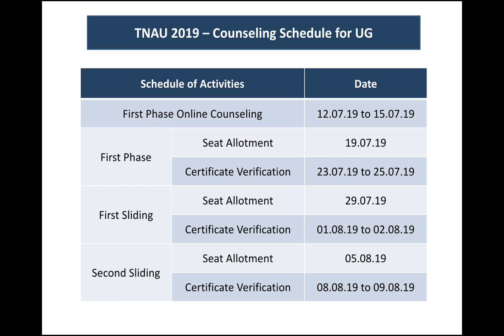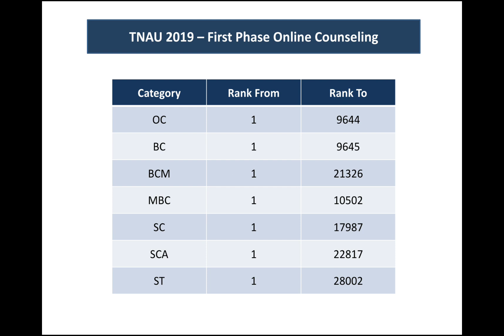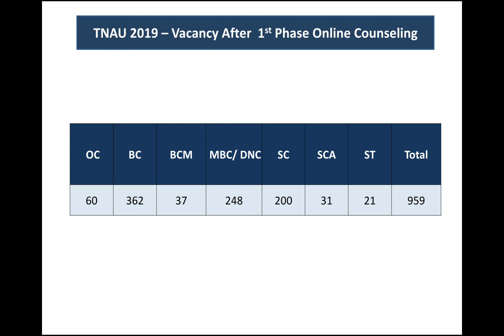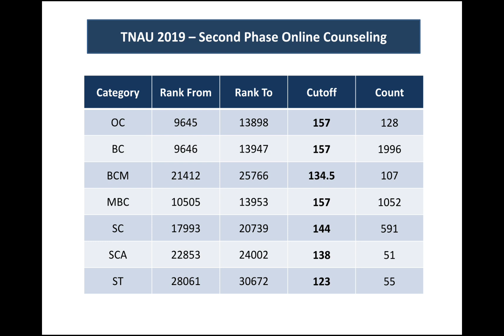TNAU 2019 | FIRST PHASE COUNSELING VACANCY DETAILS | SECOND PHASE COUNSELING DETAILS | தமிழ்